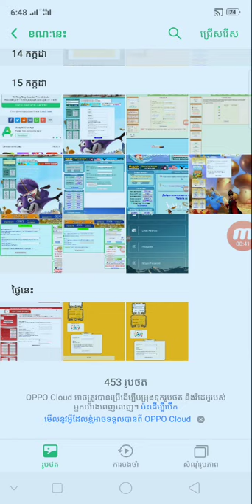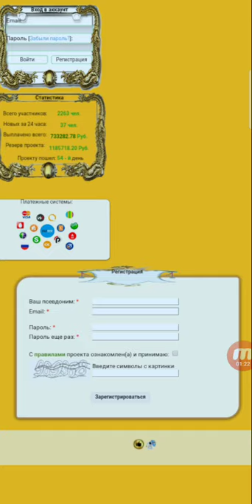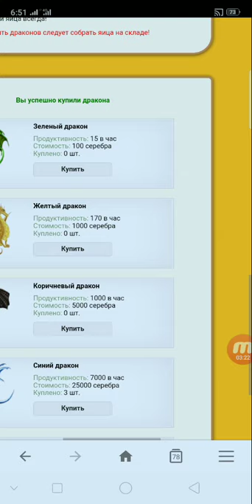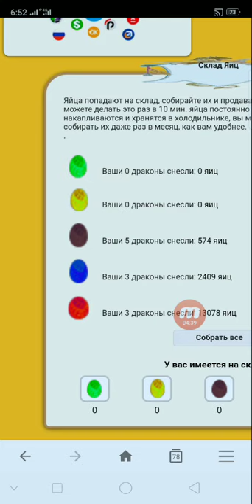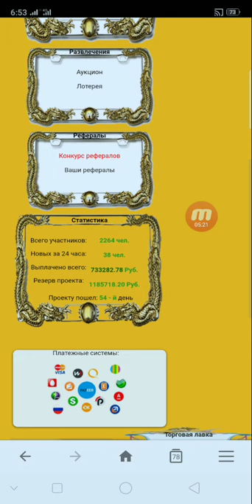របៀបចុះឈ្មោះរកលុយ Free ជាមួយវែបសាយថ្មី syper-dragons ទទួលបាន Free 400000 Silver Free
👉នៅក្នុងវិដេអូនេះ ញុមចង់បង្ហាញរបៀបចុះឈ្មោះរកលុយ Free ជាមួយវែបសាយថ្មី syper-dragons ទទួលបាន Free 400000 Silver Free    ។ KH  Money Online

      ពុកម៉ែបងប្អូនទាំងអស់គ្នាបាទ  សូមអរគុណ ។

# មើលហើយអនុវត្តតាម !